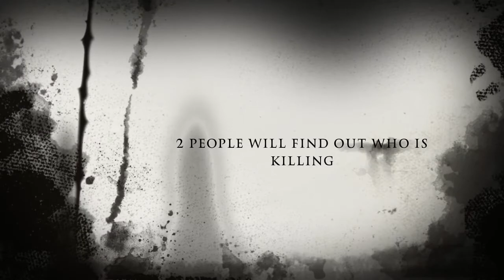The SkullMan Massacre - Trailer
"The SkullMan Massacre" By : CCHERO PRODUCTIONS

Rated : R